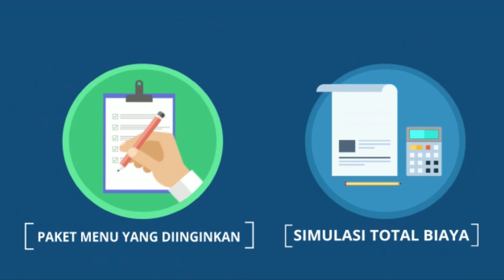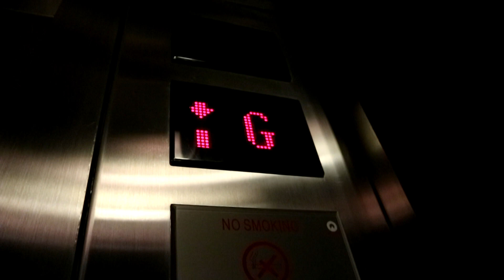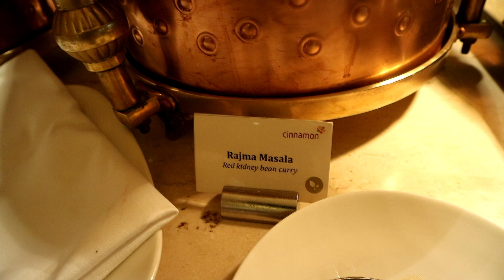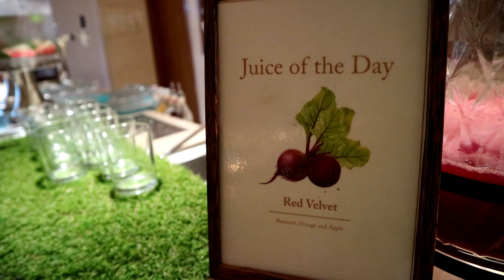KITA NORAK SARAPAN DI HOTEL MEWAH BINTANG 5!! SEMAHAL APA SIH??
SEENAK APA SIH SARAPAN MEWAH DI HOTEL BINTANG 5?

Hotel Mandarin Oriental Jakarta
Cinnamon Restaurant
Rp 272.000, nett/pax